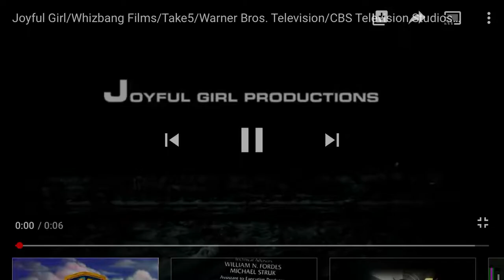Joyful Girl Productions/Whizbang Films/Take 5 Prods./Warner Bros. TV/CBS TV Studios (2013/14)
Taken from the remainder of Season 1 and the first episodes of Season 2 of Reign.